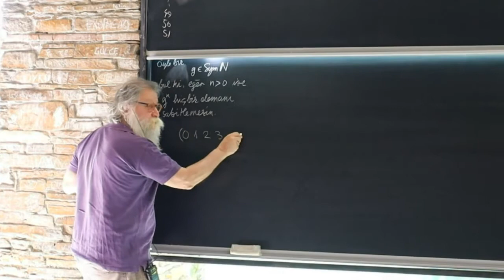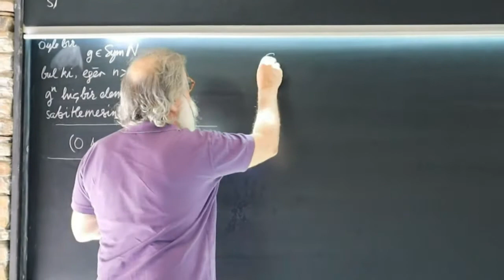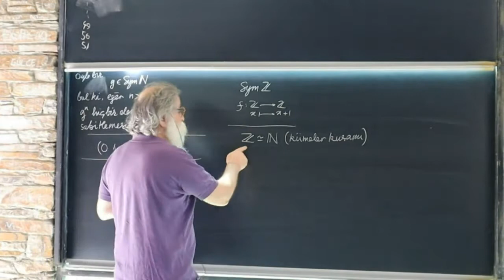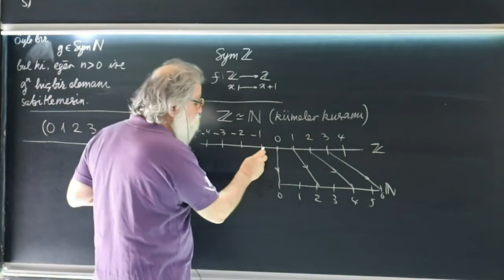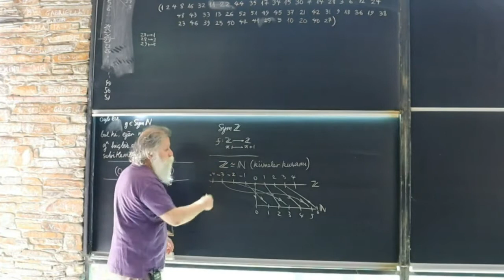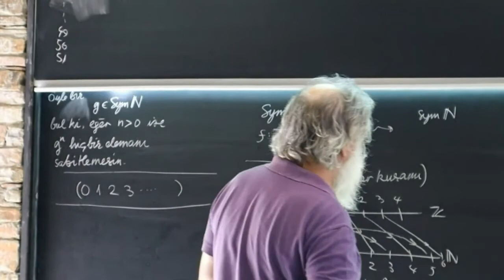Grup Örnekleri - Bölüm 12 (Ali Nesin)